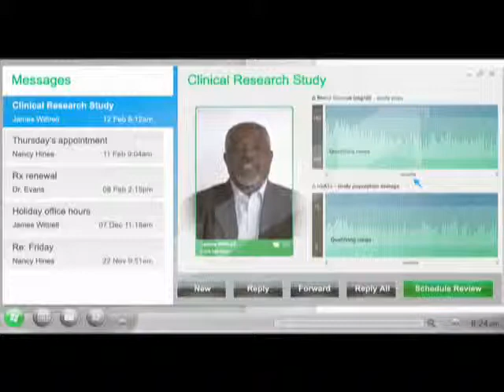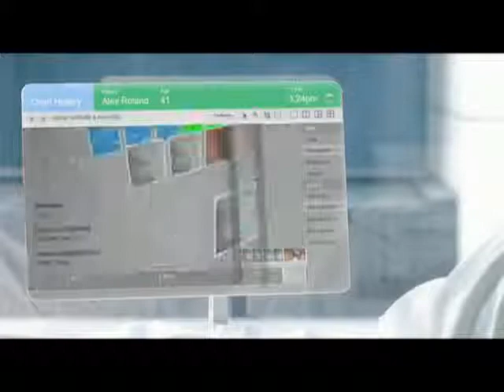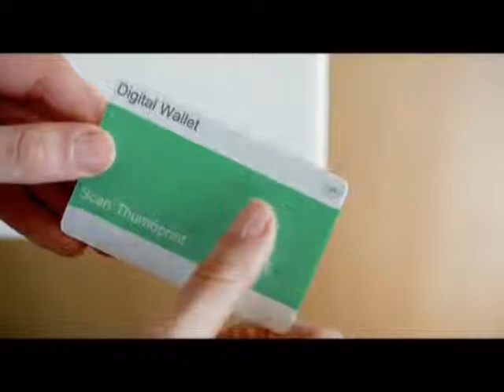Medical Future Vision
Just for your information to think positive and pay you more attention for next Technology